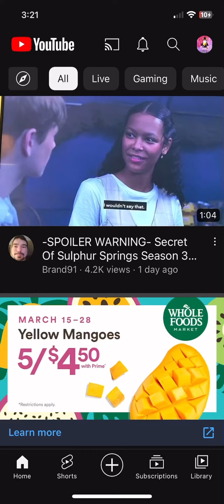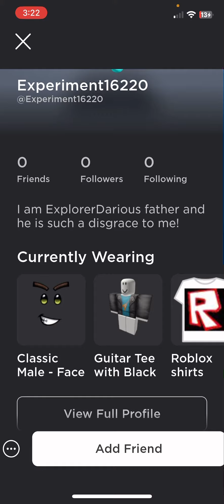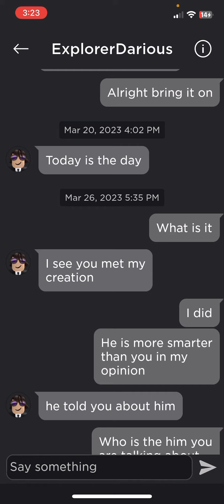I found ExplorerDarious father! More secrets about ExplorerDarious!